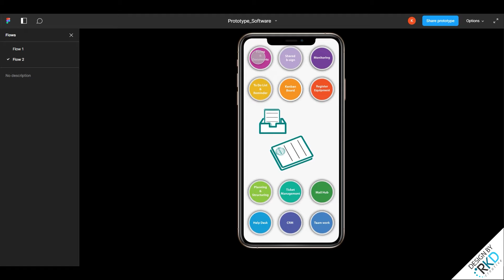Mobile-Figma Prototype-Software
Project: Mobile-Figma Prototype-Software
Design by RKDCREATIVE